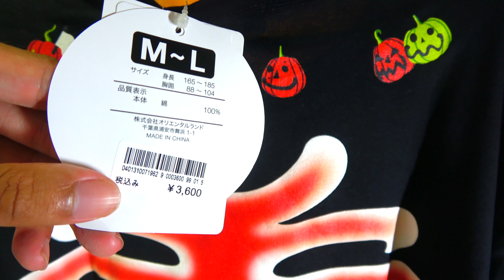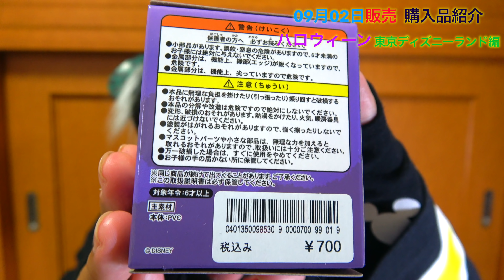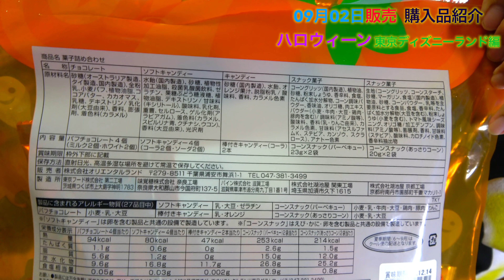【売り切れ必至！】東京ディズニーランドのハロウィーンのグッズの購入品紹介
ーーー生配信NEXTーーーーー
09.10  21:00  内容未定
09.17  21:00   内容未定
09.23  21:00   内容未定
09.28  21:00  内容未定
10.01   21:00  10月Today紹介
当チャンネルへのお仕事、ご依頼はこちら
ーーーーーーーーーーーーーー
ーーーーーーーーーーーーーーー

素材提供
PIXTA